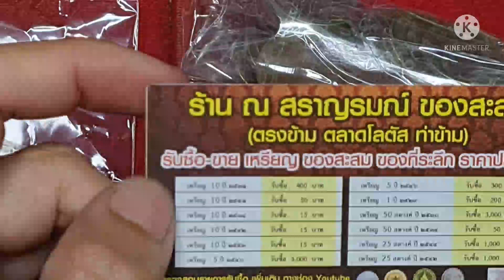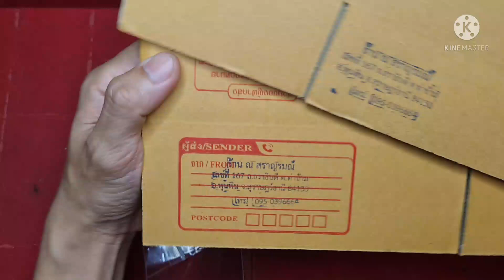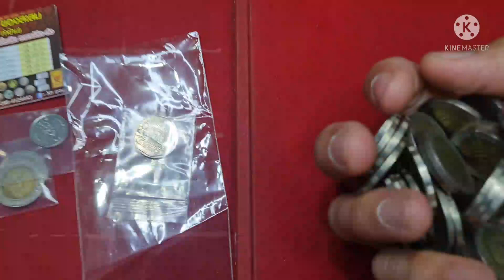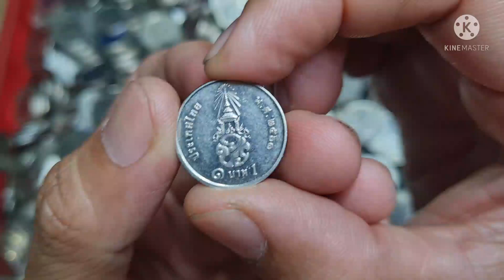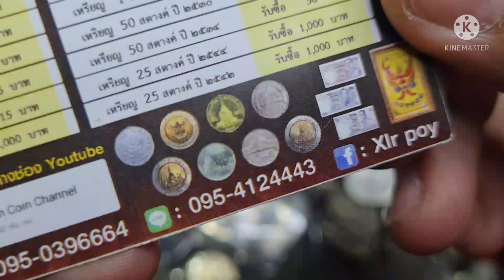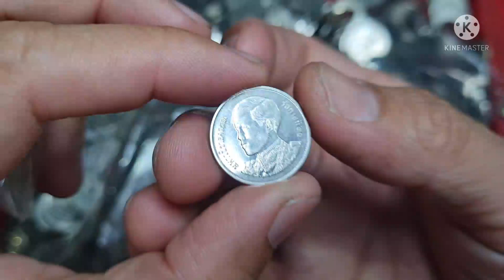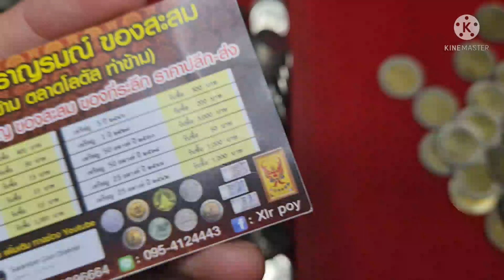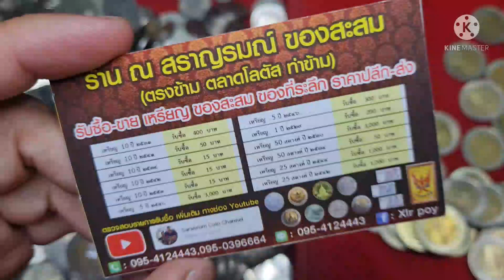อยากขาย​ หรือ​ ซื้อ ช่องนี้​ ได้หมด​ อยากได้​ ช่องนี้​ จัดให้ SaranromCoinChannel​